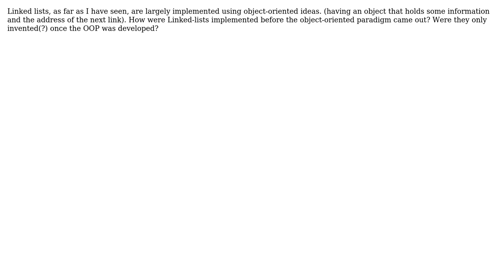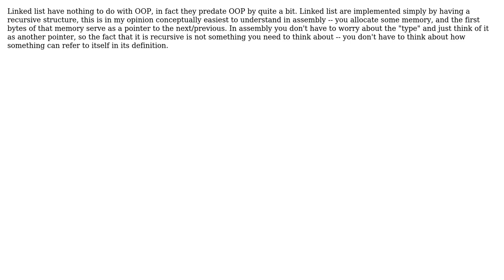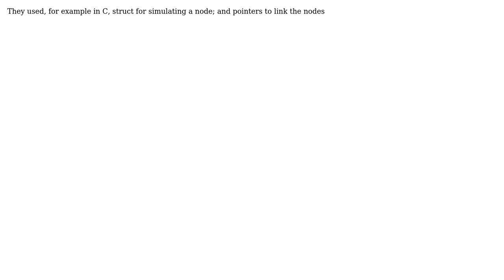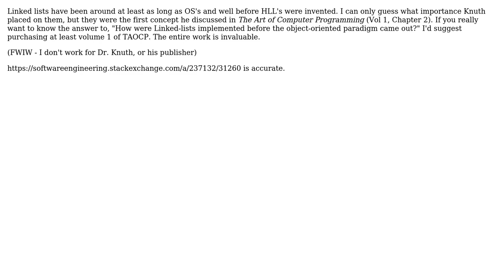How did programmers implement Linked list ideas before the object oriented paradigm?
Software Engineering: How did programmers implement Linked list ideas before the object oriented paradigm?

With thanks & praise to God, and with thanks to the many people who have made this project possible! | Content (except music & images) licensed under CC BY-SA | Music | Images & others | With thanks to user verisimilidude user Snappawapa user marczellm user Layla user jmoreno user gnat user Eric Lippert user dbasnett and the Stack Exchange Network Trademarks are property of their respective owners. You are responsible for your own actions.